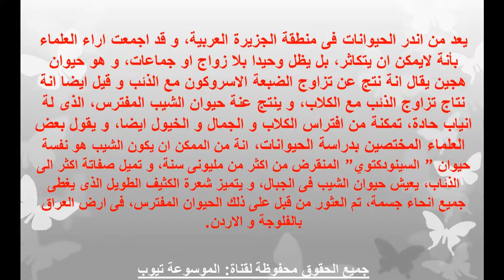حيوان الشيب المفترس معلومات عن الشيب المفترس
تعرف على معلومات هامة عن حيوان الشيب المفترس تعرف الان على جميع المعلومات عن طريق الفيديو